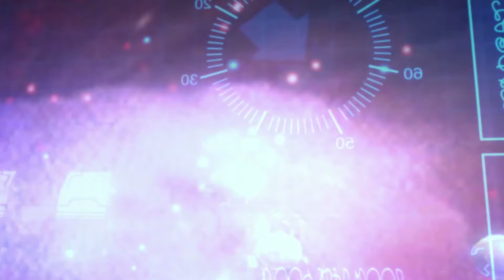ATOMICRON | To The Very Last Assault | Full Episode 26 | Cartoon Series For Kids | English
13 BILLION YEARS AGO, an enormous explosion created the whole Universe: THE BIG BANG! Stars, planets and galaxies were born in that moment. But beyond the centre of the Universe. is there something? The centre of the Universe is the contact point between th world of MATTER and the world of ANTIMATTER... ...the limit between good and evil!!